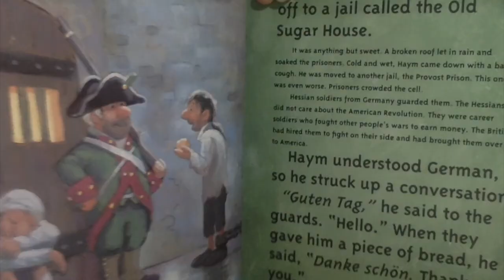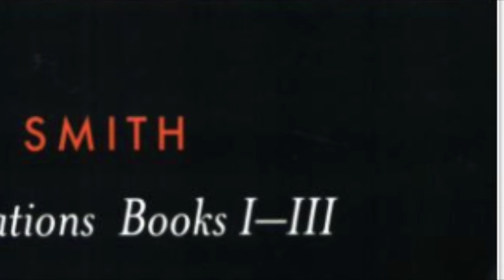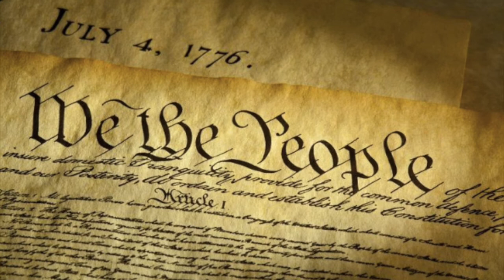Haym Solomon Q and A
This is the Q&A for the book "Haym Solomon: American Patriot" where we discuss the history of the American Revolution and the legacy of religious freedom and Western Civilization from the perspective of Haym Solomon.